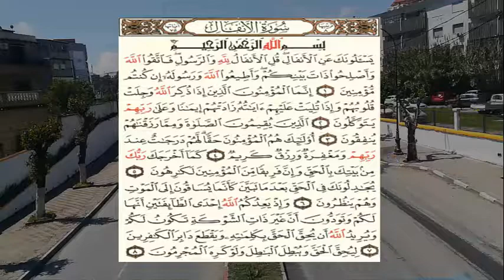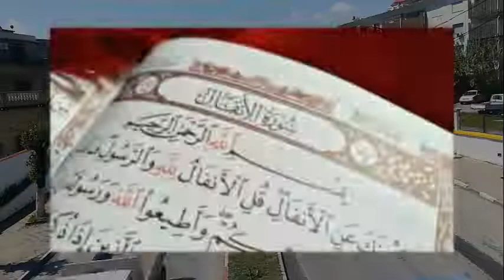ما معنى الأنفال ؟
يُطلق على سورة الأنفال عدّة أسماءٍ؛ منها: سورة القتال؛ لأنّها تحدثت عن أوّل قتالٍ في الإسلام، ومن أسمائها الفرقان وتسمّى أيضاً سورة بدرٍ؛ لأنّها نزلت بعد غزوة بدر واصفةً أحداثها ووقائعها
Surat Al-Anfal is called by several names; Including: Surat Al-Muqatil; Because it talked about the first fight in Islam, and one of its names is Al-Furqan, and it is also called Surat Badr; Because it was revealed after the Battle of Badr, describing its events and facts